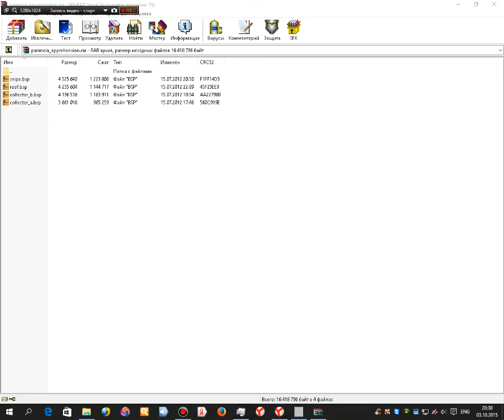PARANOIA: Mini Episode Прохождение #2